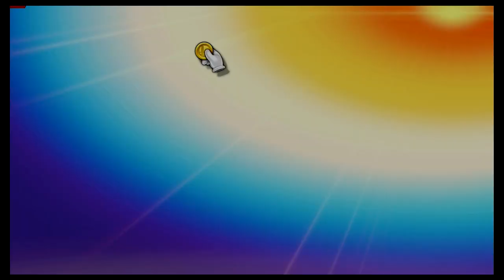Super Smash Bros Ultimate Amiibo Fights – Request #21280 Team Battle Norfair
Shout out to Raed za 2 for the request, Thanks!!!  Which amiibo would you like to see battle it out next? Smash On!!! I wanted to apologize ahead of time if you do not see your requests right away. Unfortunately I'm still a couple of days behind, but I make sure I go through all the requests. Please understand I'm not neglecting any request, I go through all the requests in the order they were received, so please bare with me a little longer and enjoy this wonderful community that everyone has help me built :) Thank you for your time and patience!